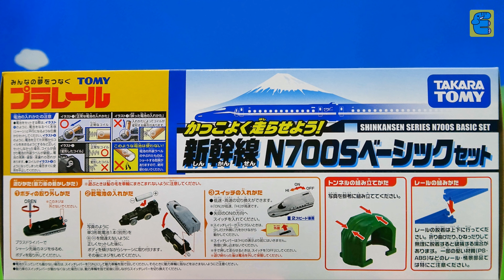プラレール 新幹線N700Sベーシックセット Plarail Shinkansen Series N700S Basic Set [English Subs]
プラレール 新幹線N700Sベーシックセット Plarail Shinkansen Series N700S Basic Set. おしゃべりヒロ・200系やまびこ・922形ドクターイエロー・JR九州 Waku Waku Trip 新幹線・E5系はやぶさ・新幹線試験車両アルファエックス・N700Aも登場します。鉄道おもちゃセットの開封・走行・レースです。Talking Hiro, Series 200 Yamabiko, Class 922 Doctor Yellow, JR Kyushu Waku Waku Trip Shinkansen, Series E5 Hayabusa, Shinkansen Test Train ALFA-X, and N700A will also appear. The Toy Train Set was unboxing, run, and races.

Note: This video is for adults to refer to when purchasing merchandise. If you are under 13, please watch with your parent.